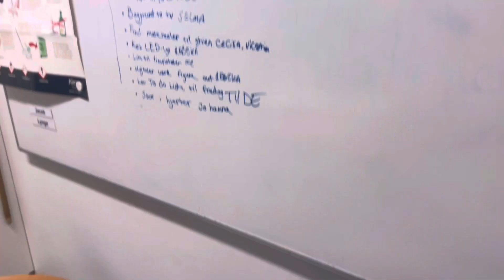Vandel efterskole musical dag 2